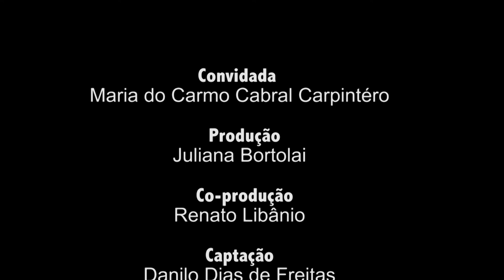SEU OLHAR DE CLASSE | SAÚDE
100% da população usa o SUS
75% da população é dependente do SUS

É difícil ser otimista com a saúde pública no país com o atual governo, seja ele municipal, estadual ou federal. O Olhar de Classe conversou com a médica do SUS, Maria do Carmo Cabral Carpintéro que fala sobre o que é ser médica no SUS (Sistema Único de Saúde).